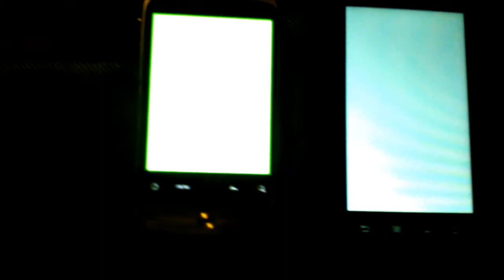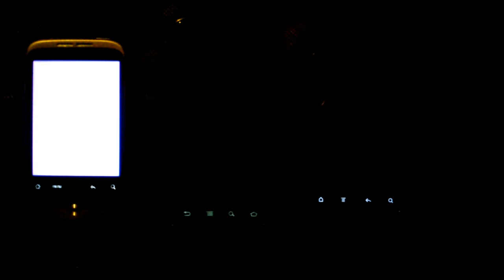Untitled (Party Light) - Demo 1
A light installation with three "prepared" smartphone.
Devices running an application that creates various flashing lights.
This type of applications are usually used by people in dance partys.

Video by Giacomo Verde